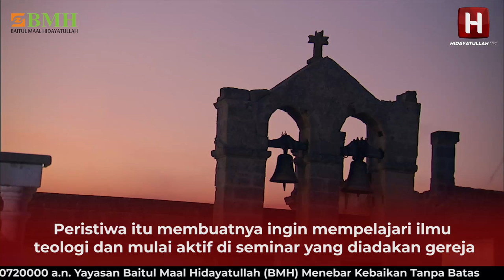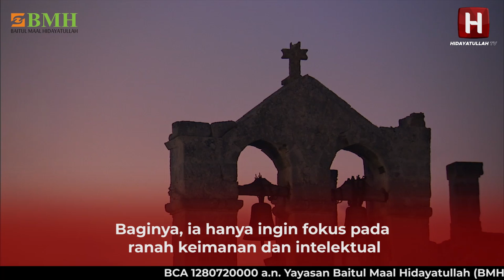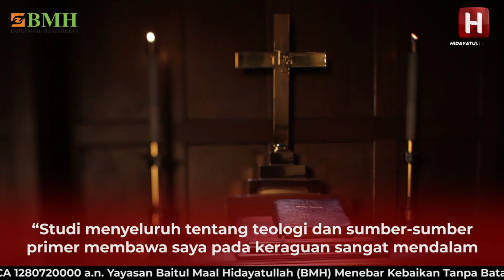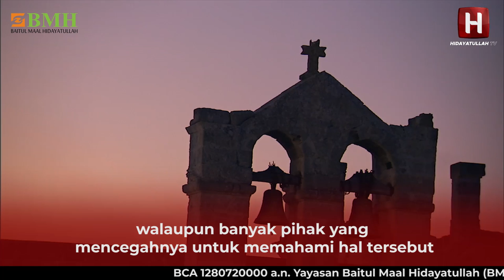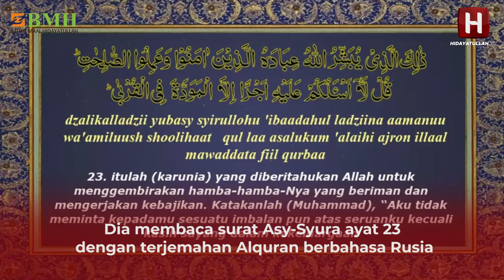Pendeta Kristen Ortodoks Pilih Islam. | Viacheslav Polosin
Pendeta Kristen Ortodoks  Pilih  Islam. |  Viacheslav Polosin  jadi Mualaf Dunia.

Ia kerap membayangkan Tuhan, tetapi tidak memiliki cara memahaminya. Ia lalu menemukan cara setelah belajar Kristen. Akhirnya  pendeta Kristen  Ortodoks Rusia memilih masuk Islam setelah belajar Alquran.
Viacheslav Polosin, seorang pendeta gereja ortodoks di rusia, dia masuk islam karena al quran, selain sebagai seorang pendeta gereja ortodoks Rusia, dia juga seorang  ilmuwan  yang masuk Islam karena Al Quran, profesor masuk islam karena keajaiban Al-Quran, saintis yang masuk islam karena al quran.
Viacheslav Polosin , seorang pendeta Kristen ortodoks Rusia tercatat sebagai mualaf dunia terbaru  2021.
Viacheslav Polosin, jadi salah satu mualaf dunia,  pendeta Kristen Rusia masuk Islam. Hidayatulah TV,muallaf channel, mualaf terbaru 2021